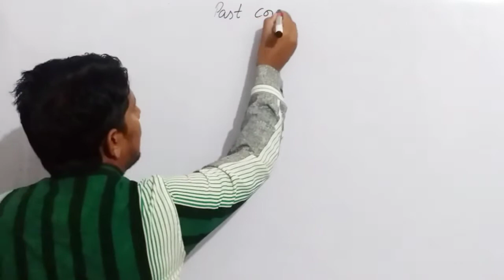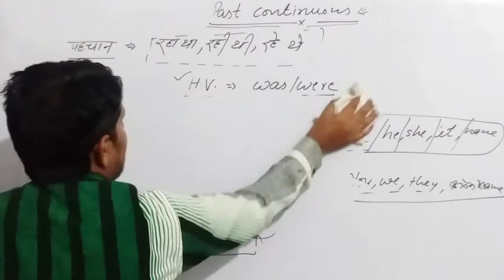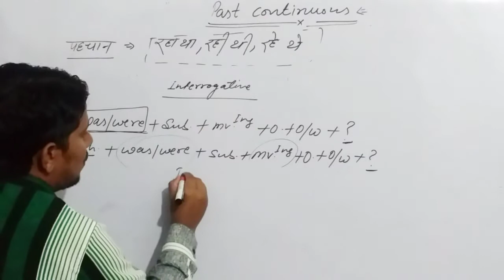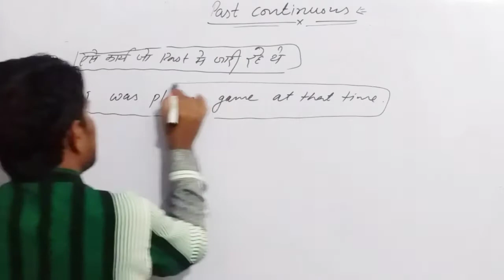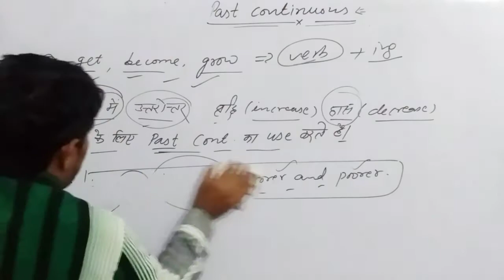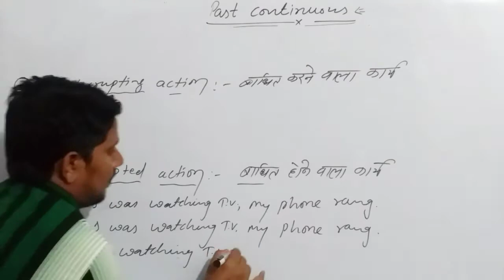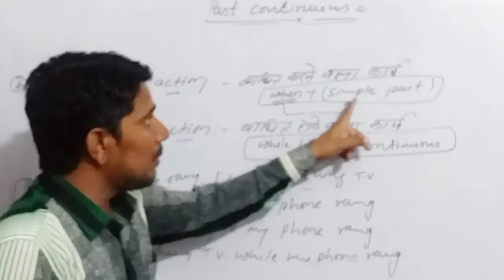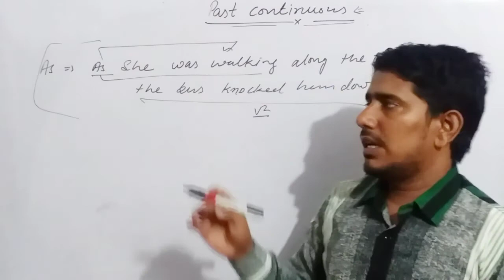Past continuous tense & best use of when/while/as//for ssc,navy a/f,all Competitive exam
This channel is very important for all Competitive exam by suresh sir.